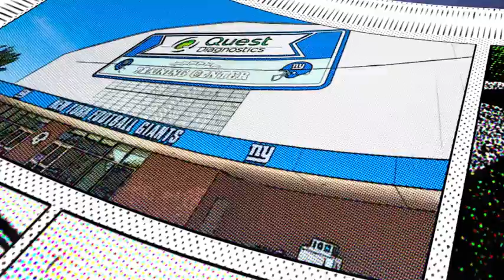50 Yards with Kerry Wynn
Go 50 yards with Giants defensive end Kerry Wynn at the Quest Diagnostics Training Center!